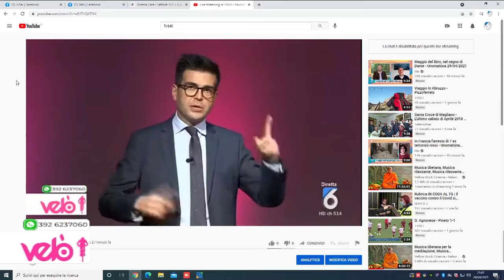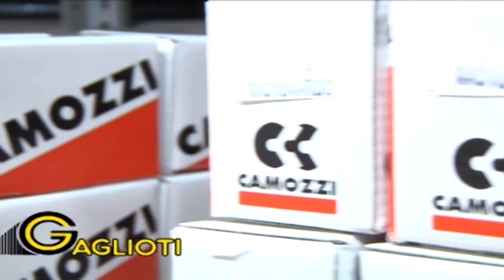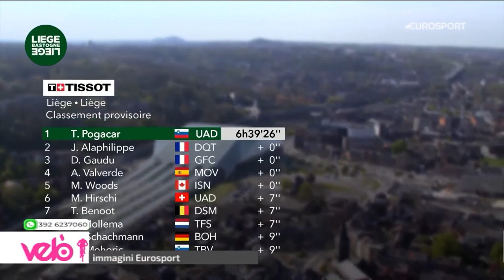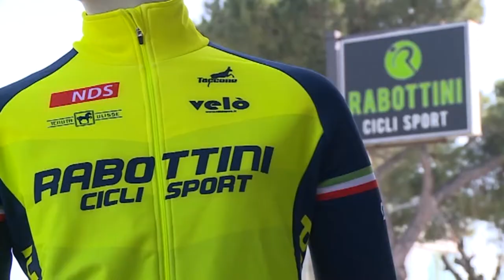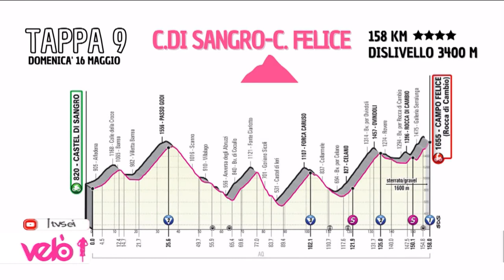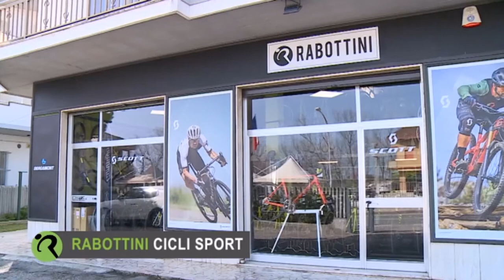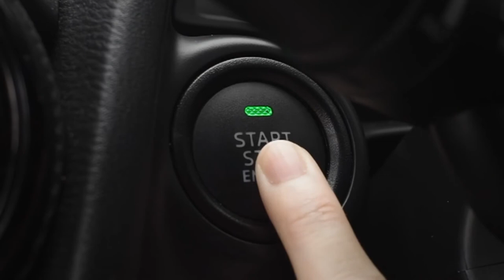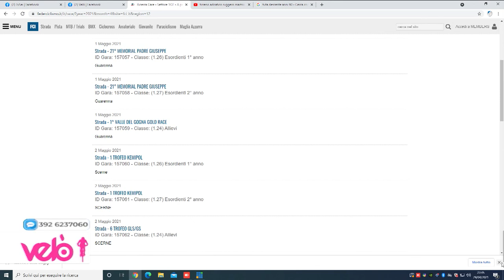Velò 9^ puntata del 29 aprile 2021